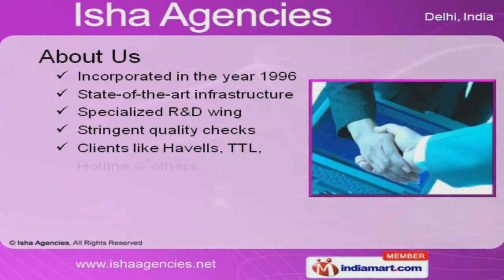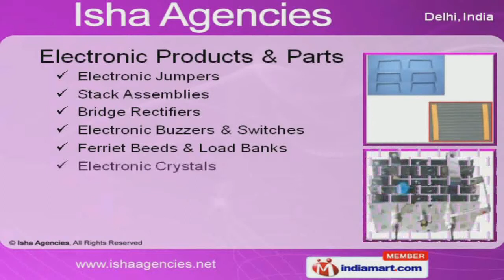Electronic Components by Isha Agencies, New Delhi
Welcome to Isha Agencies, Manufacturer and Exporter of Electronic Products and Ceramic Capacitors. The company was incorporated in the year 1996. Havells, TTL and Hotline are some of our prestigious clients and we Export to Australia, Newzel and and East Europe. International quality standards, experienced manpower and Capacious packaging facility are the reasons behind our success. We offer a diverse range of Power Transistors, Electric Diodes and Property Dealing Services. Electronic Products and Parts offered by us are widely acclaimed in the market. Our Ceramic Capacitors are in huge demand across the global markets. We are known in the industry as the manufacturer of Electric Diodes. Our clients can avail from us an exquisite range of Resistors and Power Transistors that are available at affordable prices. Our Property Dealing Services are a class apart.